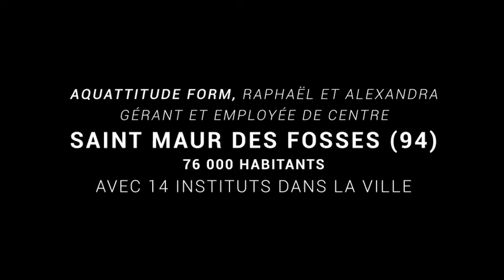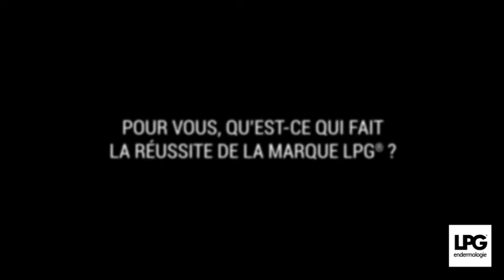LPG endermologie® - CELLU M6® Alliance témoignage client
Témoignage de Raphaël et Alexandra, gérant et employé de Centre - SAINT MAUR DES FOSSES (94)